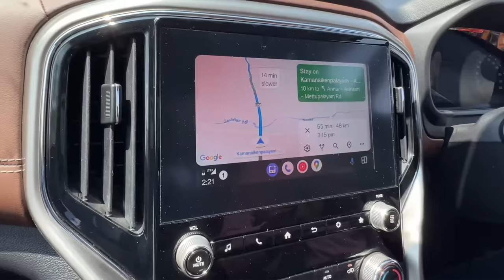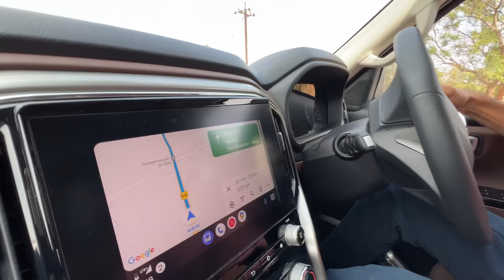PAMI-க்கு தெரியாம i BOUGHT this PET..😍😍